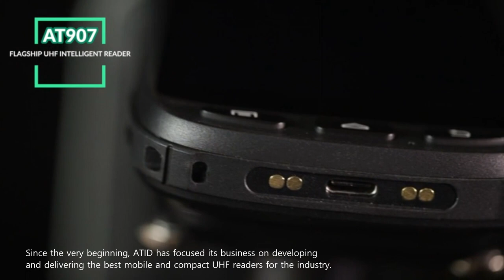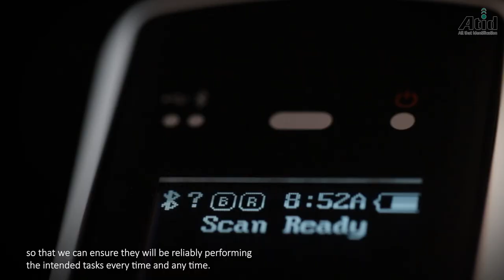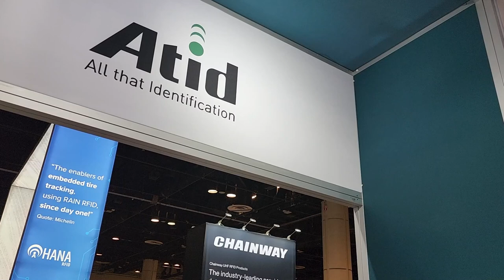ATID Company Instruction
If you watch this video, you will know more about ATID.